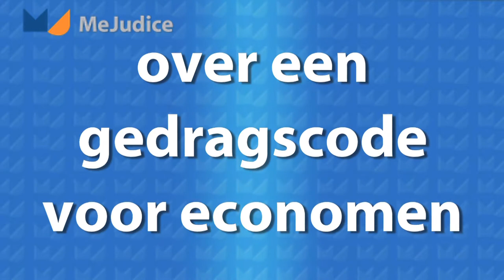Me Judice - Eric van Damme over een gedragscode voor economen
Er moet een gedragscode komen voor economen stelt Eric van Damme, hoogleraar economie Tilburg University.
Er ontbreekt te vaak transparantie over wat wel en niet wetenschappelijk is, om het vertrouwen in de economie te handhaven moet je de collectieve reputatie in stand houden.
De lezing "Gedragscode voor economen" gaf Eric van Damme op 26 juni na de Algemene Ledenvergadering van de Koninklijke Vereniging voor de Staatshuishoudkunde, de KVS.